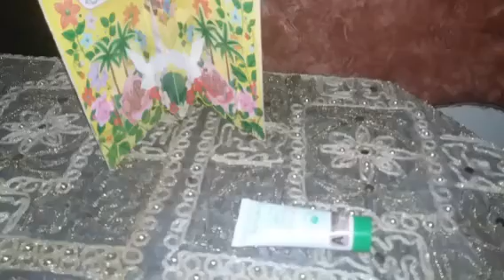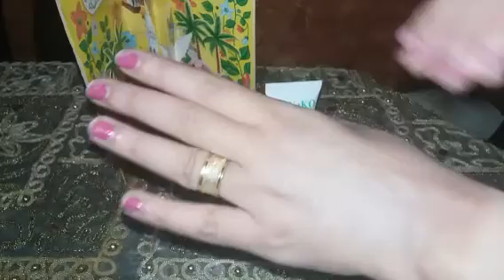فاونديشنTaNaKOالكورى بالالوفيراب7.5جنيه انااتصدمت من ثباته وشكله يضرب اجدعهابراندلازم يكون عندكل بنت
فاونديشنTaNaKOالكورى بالالوفيراب7.5جنيه انااتصدمت من ثباته وشكله يضرب اجدعهابراندلازم يكون عندكل بنت  لانه فعلا يستاهل انك تجربيه بسبب مميزات الفاونديشن وثباته رغم ثمنه القليل ولكنه فعلا يستحق التجربه لانه يعطيكى مميزات كتير حلوه هتفيدك  ولانه يحتوى ع الالوفيرا المفيده للبشره فاونديش تناكو الكورى لبشره ناعمه بدون حبوب فاونديش يومى بدون حبوب فاونديش للوقايه من اشعه الشمس فاونديش للمساعده ع ازاله الزيوت فالبشره تستحقق كل ما هو مميز تناكو كريم اساس كورى روعه بالخوخ والااوفيرا لبشره ملساء ناعمه